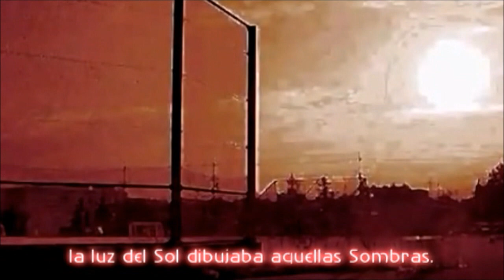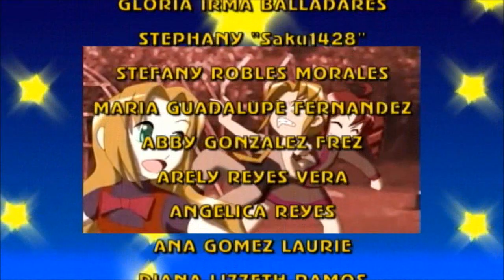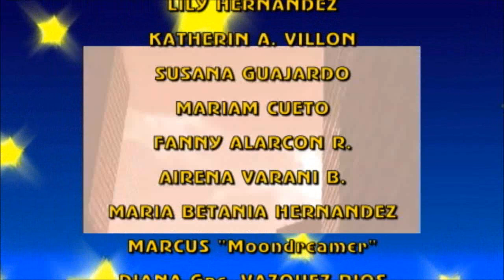Kagefumi (Kasane Teto) - Fandub Latino (SammyAleu)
Hermoso fandub, de los recuerdos a la actualidad.
Detalles Abajo...

"Kagefumi"
Música y Letra: Gei Ryuusaku
Intérprete: Kasane Teto

"Kagefumi" hace referencia al juego de escondidas, como también la parte "Kage" significa Sombra.

En el video, se puede descifrar de las dos formas la historia:

- Así como lo mencionado anteriormente, hace referencia al Juego de las Escondidas, y la razón de alguno que otro truco para descubrir al que está escondido, el cual es descubriendo su sombra.

- Otro sentido es... "Sueños de niñez convertir alguna vez un gol a estadio lleno..." ¡No, Me Equivoqué! Esto no es un estadio, es un parque de juegos. Continuando... El otro sentido de la historia es la niñez de los personajes y la protagonista, sobre cómo eran esos momentos de gloria cuando jugaban juntos después de clases. Luego pasa el tiempo y nuestra protagonista ya es adolescente y refleja en otros personajes la misma niñez que compartió anteriormente.

Los personajes que aparecen, además de Kasane Teto (Tanto niña como adolescente) son: Kasane Ted (Su hermano, interpretando a un maestro de salón), seguido de: Momone Momo, Utane Uta "Defoko", Amane Luna, Suiga Sora y Nagone Mako como sus compañeros; y posteriormente: Yokune Ruko, Haruka Nana y Fuuga Koto (Conocida también como Samune)
Quienes faltaron fueron Namine Ritsu. (Todavía no aparecía, este video es del 15 de Abril de 2009, y Ritsu aparece el 12 de Octubre), Sekka Yufu y Yurika Sayu. (Las dos últimas por razones desconocidas)

Sobre la traducción, iba a ser traducida en un principio el año pasado, debido a su temática y su hermoso video, pero la falta de la letra original postergó todo hasta el 20 de Julio de este año.

SammyAleu interpretó este tema en una inédita performance, la cual, como dice ella, "Ruleó". Sobre la edición, es el segundo proyecto en realizarse en Cubase, en cuanto al Audio; los resultados saltan a la vista.
Sobre el video, la mayoría del video es compatible con 16:9, salvo la última foto, que está en 4:3, por lo que se tuvo que hacer Pan&Scan. Sony Vegas y Adobe Premiere Pro hicieron el Subtitulaje y el Titulaje, respectivamente.

Disfruten de este hermoso tema, que les va a traer alguno que otro recuerdo.

Tema: "Kagefumi"

Arreglos:
Samantha Rodríguez